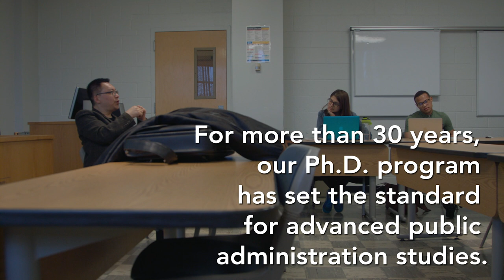Ph.D. in Public Administration at Penn State Harrisburg